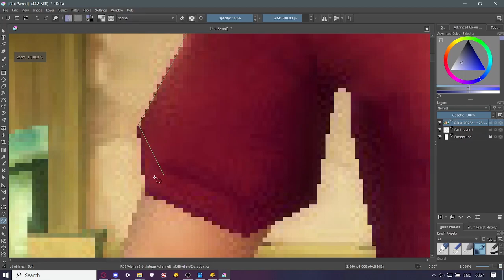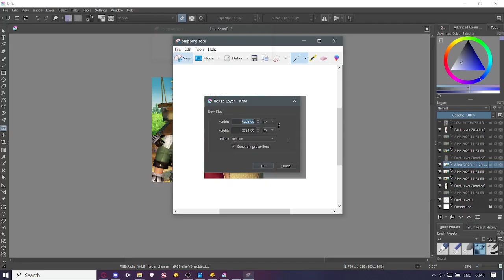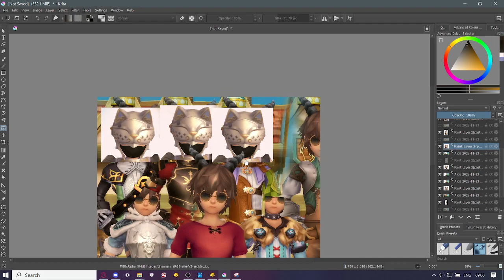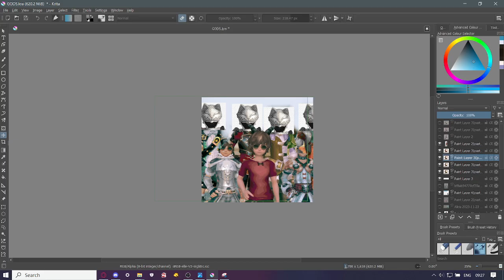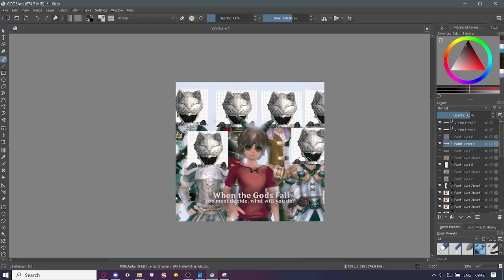When the gods fall. What will you do?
1 hour 24 mins
iyk yk